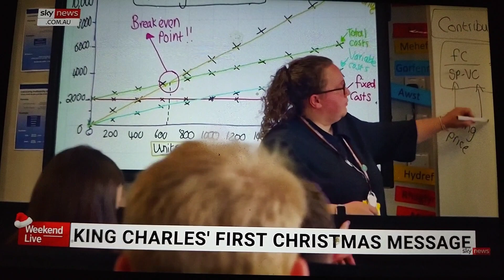King Charles delivers his first Christmas message